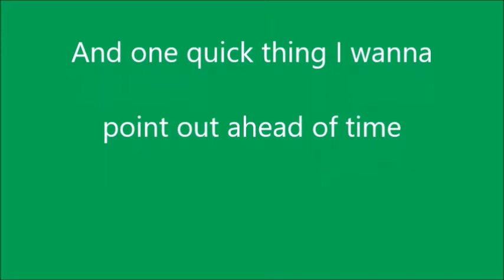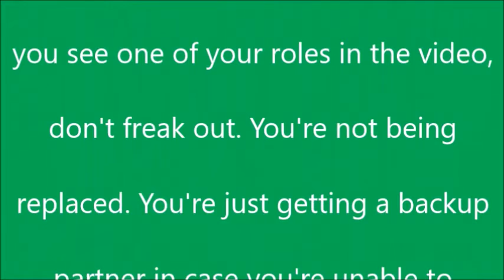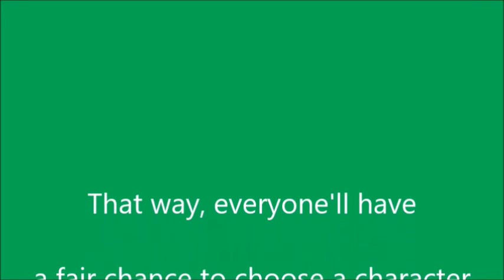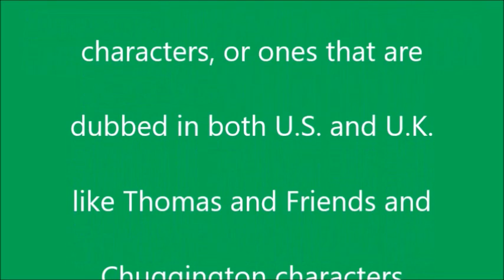Announcement for backup VA team for Crotoonian Origins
A little announcement for what to expect this weekend on this channel.